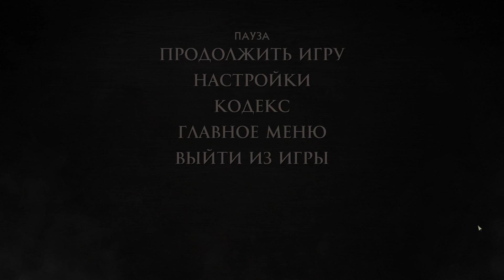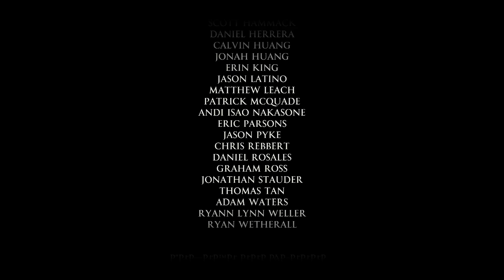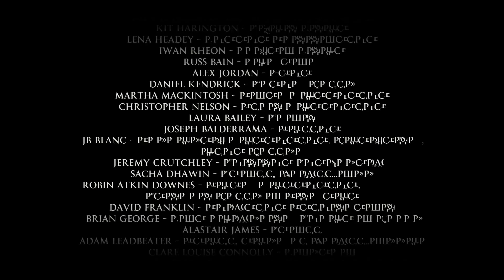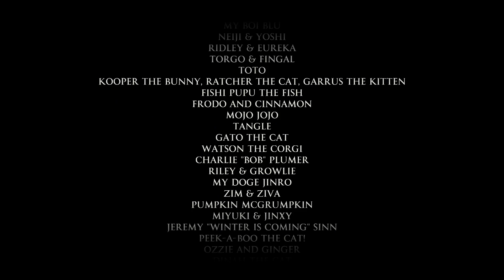Game Of Thrones - Борзая Свинья [Эпизод 4] [ФИНАЛ] #4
Прохождение игры - Game of Thrones A Telltale Games Series Эпизод 4